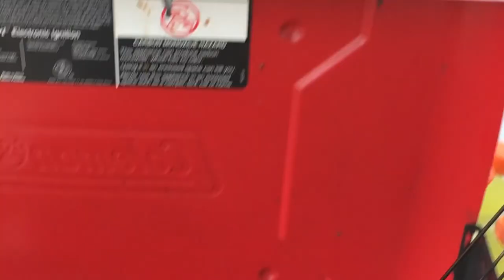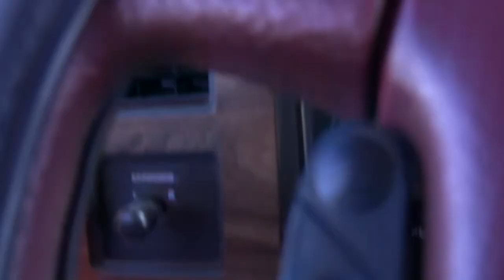Colorado Adventure 2017 Part 2 - Goose, Duck, and Prairie Dog Hunting- RGO Ep 56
Colorado Adventure 2017- Goose, Duck, and Prairie Dog Hunting

Phil flies out from North Carolina to join Chris on what is becoming an annual hunting trip to Colorado. We go for some waterfowl and break out the Savage B-Mag on the prairie dogs.Join us here for part 2.
Barrel mounted GoPro for some waterfowl hunting.
Below there are some links to some of the items we like. The intent for that is to purchase gear, review it, and then give it away to a subscriber.

Link to the earmuffs Chris is wearing